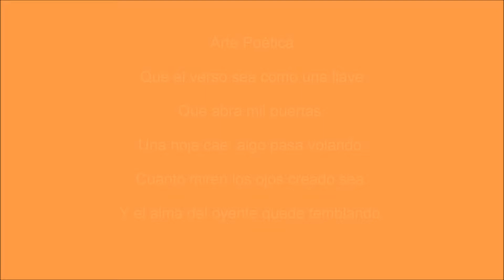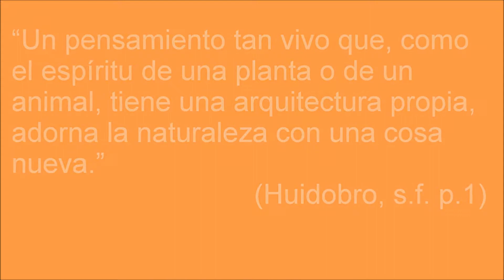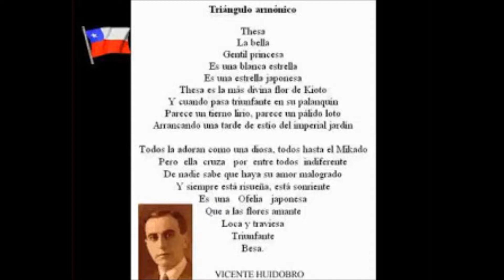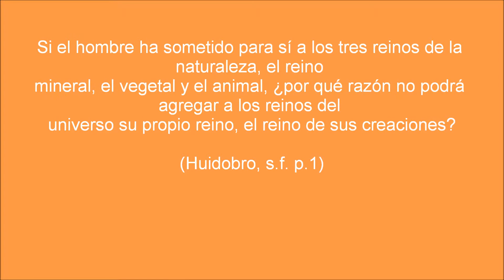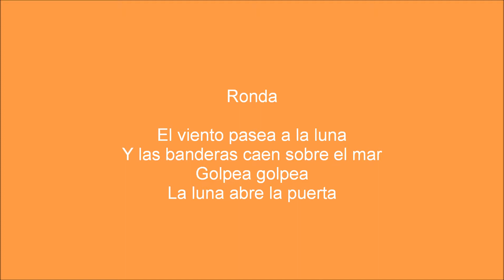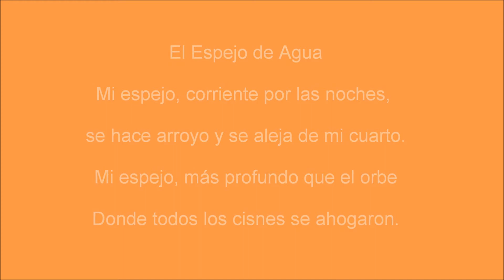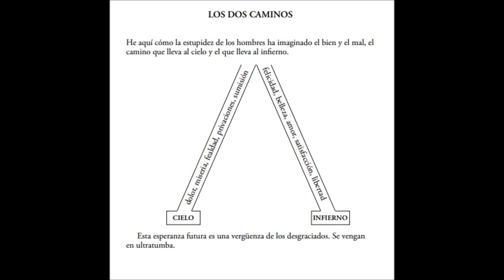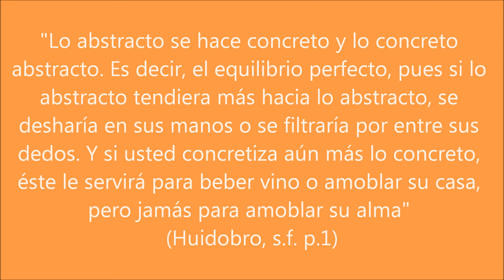Las Vanguardias de Latinoamerica: El Creacionismo de Vicente Huidobro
El Creacionismo de Vicente Huidobro (Poeta).